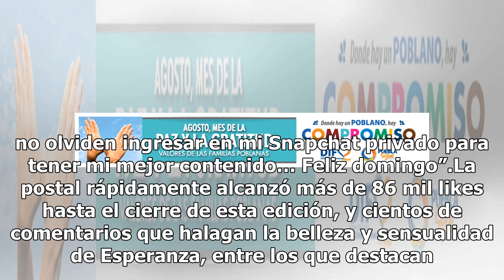Esperanza Gómez luce impúdico desnudo desde la regadera (FOTO)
La exitosa estrella colombiana de cine para adultos Esperanza Gómez se ha convertido en una de las intérpretes más famosas de su medio, pues sus ardientes películas son vistas por millones de personas en todo el mundo. Además del estrellato que le han dado sus interpretaciones, Esperanza ha conquist...